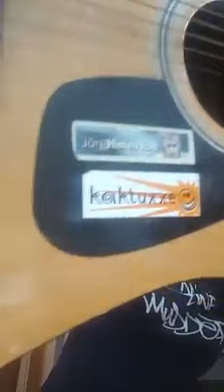playityourself: Linus Volkmann plays Für immer Punk by Die Goldenen Zitronen